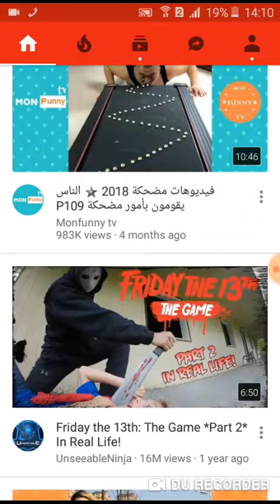Friday the 13th real life died Video